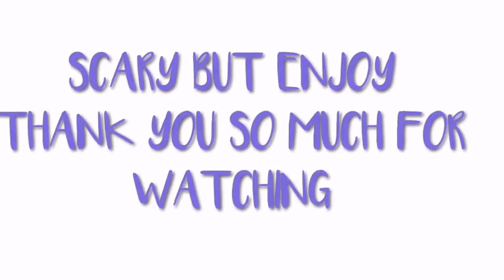Driving Motorcycle in Dangerous Road